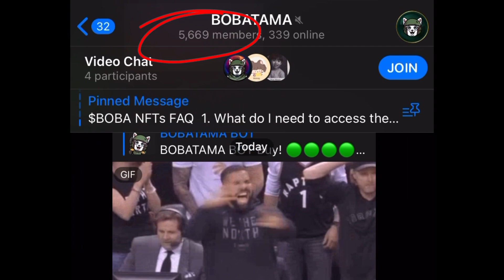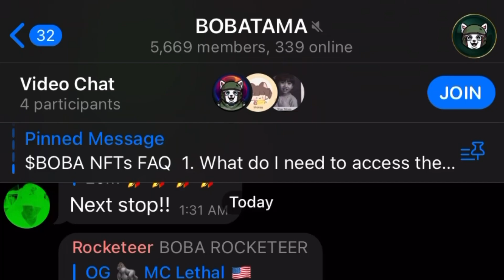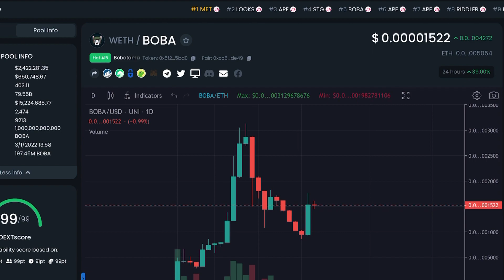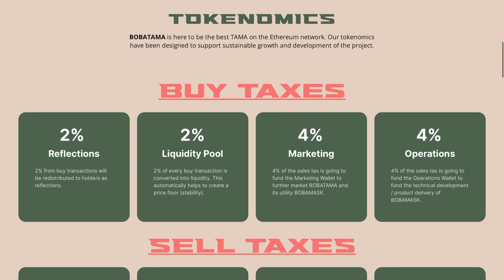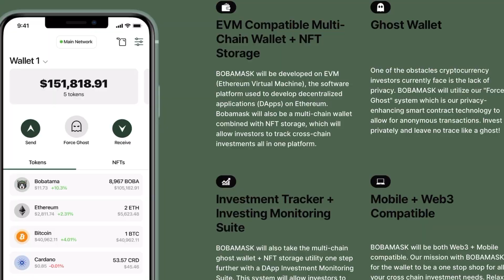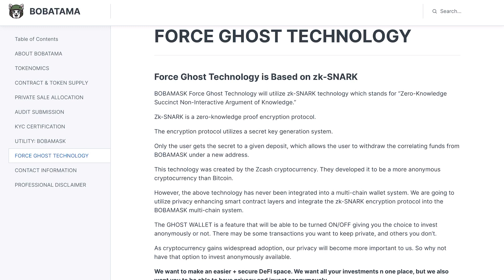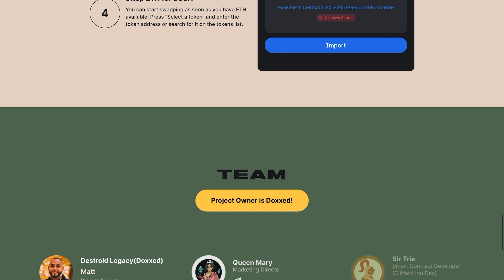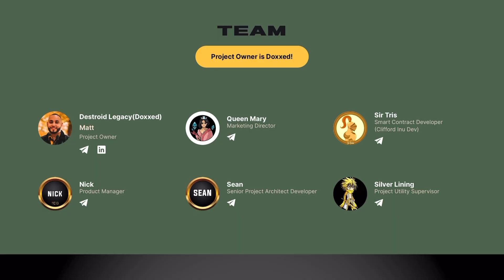Bobatama BOBA Get In Now!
BOBA It's still very early for Bobatama and there is going to be a huge marketing blitz. The name of Bobatama is about to be spread through 3 different continents with their marketing campaign. They also have an amazing idea for their NFT's, quite genius actually.